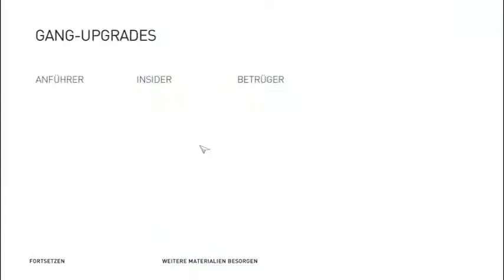Lets Play Assassins creed Syndicate Teil 29 - Schnitzeljagd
Auf der Suche nach dem Eden Grabtuch muss Evie einige versteckte Mechanismen finden.